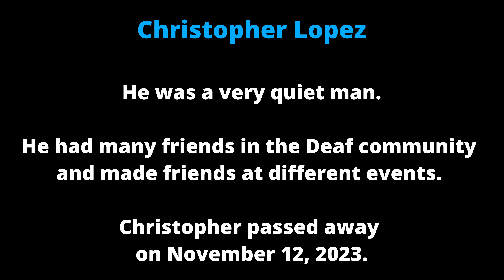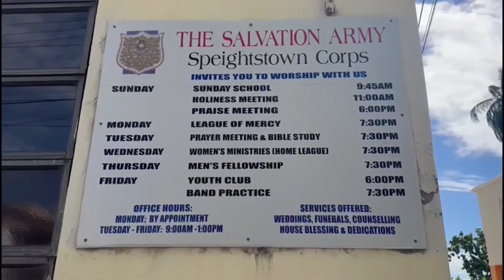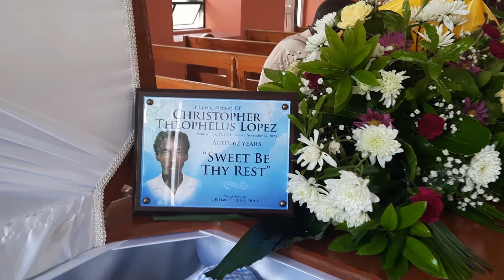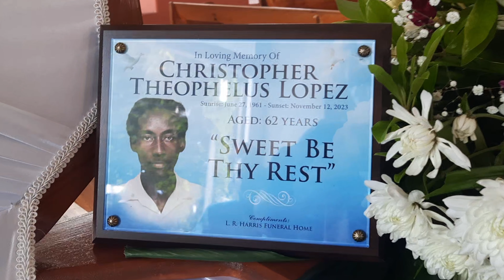Slideshow - In Loving Memory of Christopher Theophelus Lopez - Deaf and Remembered Eulogy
Aged 62

He passed away on November 12th, 2023

Former member of "New Life Deaf Club" FB - Barbados Horizon Deaf Charity

My condolences to his family and Bajan Deaf Community.